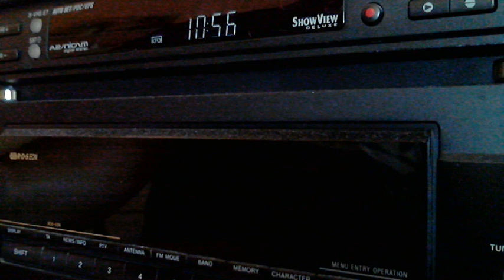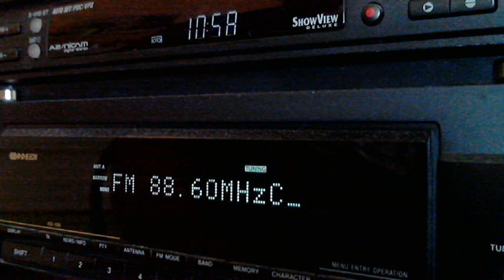[Sporadic-E] UnID Quran 88.6 MHz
Not Syria and not Saudi Arabia! Checked Radio Jeddah, Quran and Al-Shabab stream, but this broadcast was different.